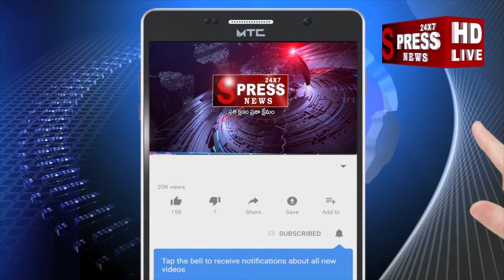SPRESS NEWS 24x7..సంగారెడ్డి జిల్లాలో చోరీకి పాల్పడి మహిళను హత్య చేసిన దుండగులు..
SPRESS NEWS 24x7..SANGAREDDY..